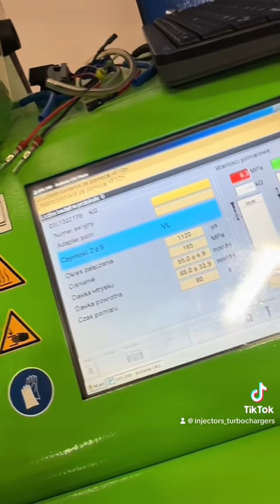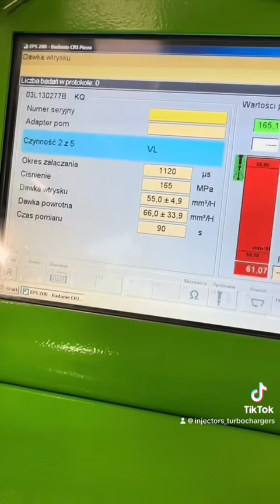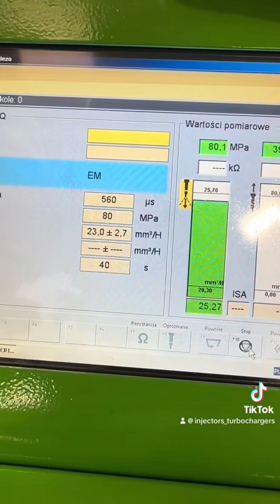Nowy wtryskiwacz 03L130277B 1.6tdi CAYC test i parametry . Premedytacja czy niedbałość o szczegóły?